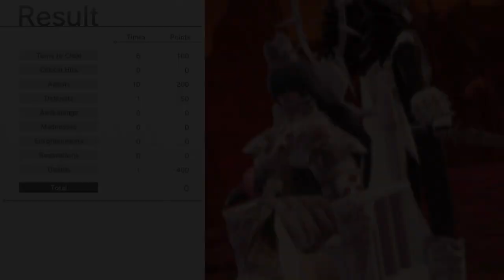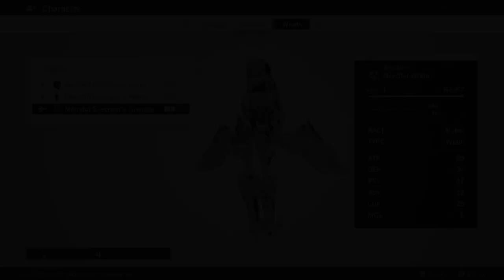Monark Review || Switch || NoTimeToGame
Welcome to this review of Monark developed by Lancarse